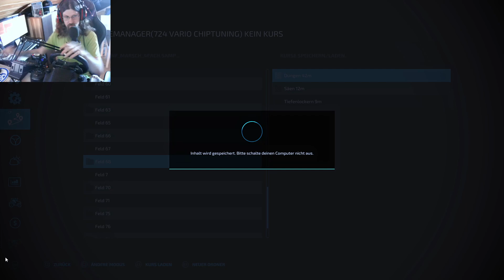LS22 NF Marsch #79 Kompost scheint hier echt Geld zu bringen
Mein PC:
AMD Ryzen 5 mit einer Grafikkarte 3080 ti
Zwei Monitore:

Vorrassichtlicher Sendeplan für meine Videos:

5 Uhr: LS22 Krebach
7 Uhr  LS22 Belgique Profonde      Mo-So
10 Uhr LS22 NF Marsch
12 Uhr LS22 Frühling
14 Uhr ETS 2 Je nach Zeit    Di, Do, Sa, So
16 Uhr LS22 Hof Felix
18 Uhr LS22 Hof Patterscher
20 Uhr LS22 The Old Stream Farm

Freitags gegen 15.30 Uhr finden Stream statt

Jonas Kiefer
Lg. Jonas.Kiefer